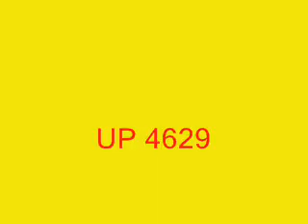UP 4629 Aug. 12, 2010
After a half hour. This one came by.